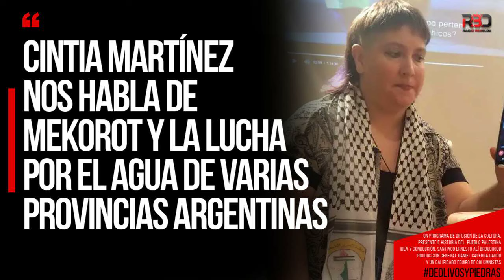Cintia Martínez nos habla de Mekorot y la lucha por el agua de varias provincias argentinas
DE OLIVOS Y PIEDRAS
UN PROGRAMA DE DIFUSIÓN DE LA CULTURA, PRESENTE E HISTORIA DEL PUEBLO PALESTINA.
Idea y conducción general Santiago Ernesto Alí Brouchoud
Producción General Daniel Caferra Daoud y UN calificado equipo de Columnistas